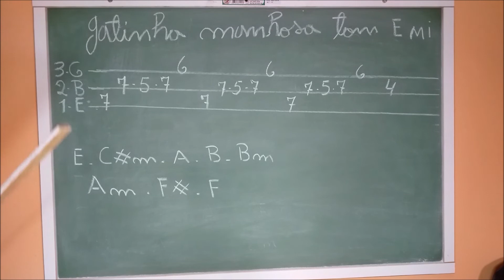INTRODUÇÃO DA MUSICA GATINHA MANHOSA - Erasmo Carlos | AULA DE VIOLÃO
Ative as notificações para não perder nenhum video!